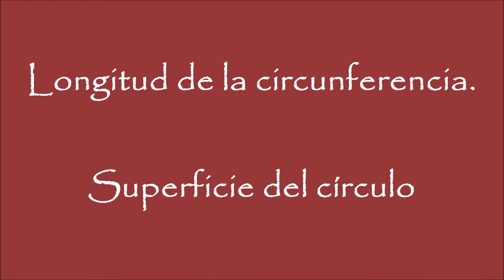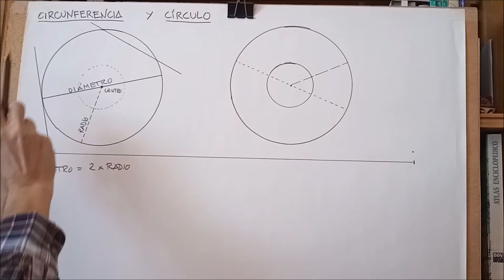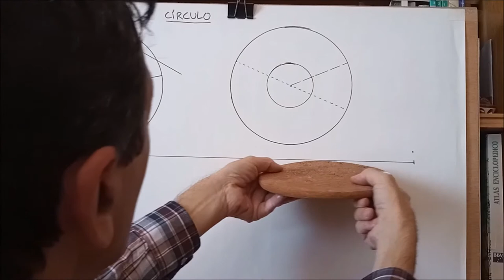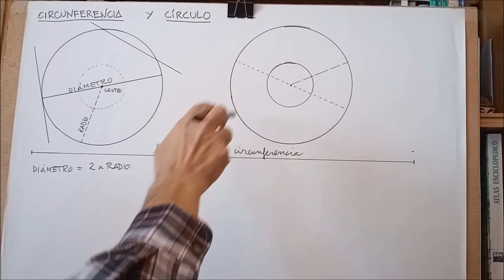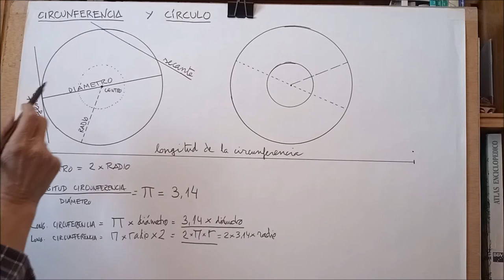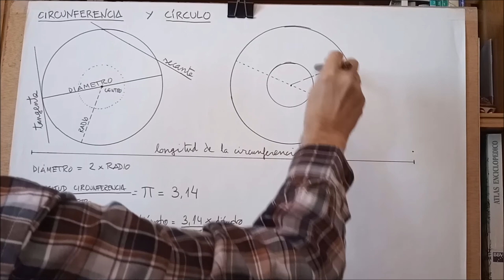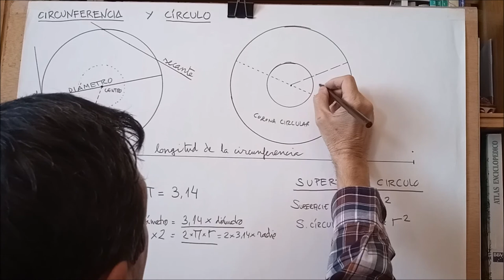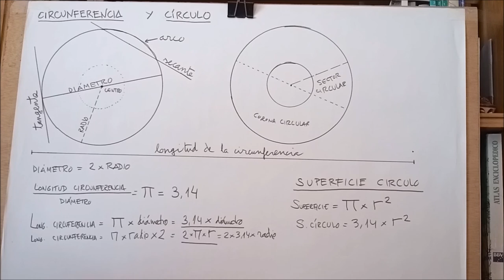CIRCUNFERENCIA Y CÍRCULO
Líneas de una circunferencia. Número pi. Longitud de una circunferencia. Líneas con relación a una circunferencia. Superficie de un círculo. Conona circular y sector circular.